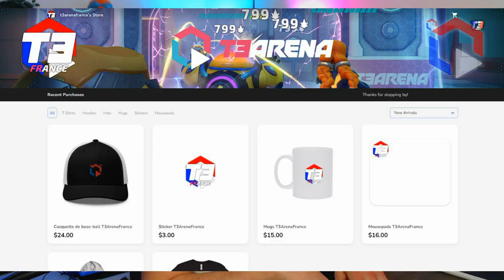T3 ARENA - BIEN DEBUTER sur T3 ARENA !!! / Feat : DOUM'S et CADI Top Fr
Aujourd'hui T3 ARENA !!

TEAM Doum's : Si tu veux tenter ta chance inscrits toi en suivant le lien